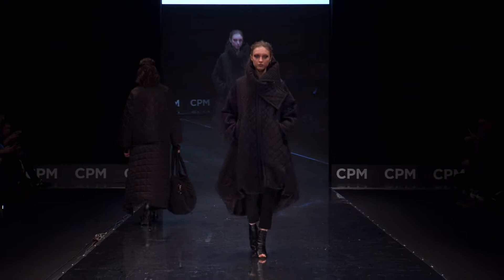CPM XENIA DESIGN AUTUMN/WINTER 2020/21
ПРЕДСТОЯЩАЯ СРМ: 22-25/2/2021

МЕСТО ПРОВЕДЕНИЯ
ЦВК «Экспоцентр»
Россия, Москва, Краснопресненская наб., 14

Около 22 000 профессиональных посетителей из 50 государств встречаются на выставочной площадке Экспоцентра для того, чтобы увидеть около 1 375 коллекций, созданных международными экспонентами в сегментах CPM Premium, CPM accessories & shoes, CPM BODY & BEACH и CPM Shop & Retail Solutions. Медийное освещение СРМ гарантированно участием в выставке восьми теле- и радио- каналов и примерно 300 международных журналистов. Медийное освещение СРМ гарантированно участием в выставке восьми теле- и радио- каналов и примерно 300 международных журналистов.

Насыщенная деловая программа, проходящая на протяжении всех четырех выставочных дней, подчеркивает профессиональную компетентность ООО Мессе Дюссельдорф Москва и Igedo Company. Вниманию публики представляются около 40 модных показов значимых марок, презентация трендов экспертами в области моды и богатейшая программа семинаров Russian Fashion Retail Forum и Body & Beach Talks, рассчитанная на профессиональных байеров и экспонентов.

NEXT CPM: 22-25/2/2021

VENUE
EXPOCENTRE Fairgrounds
Krasnopresnenskaya nab., 14 | Moscow

The International Fashion Trade Show and order event is organized by Messe Duesseldorf Moscow and the Co-Organizer Igedo Company. CPM presents international fashion trends in the Russian metropolis Moscow twice a year. At Expocentre fairgrounds more than 22,000 trade visitors from 50 countries come together to know more about approx. 1,375 collections from international exhibitors.
The exhibitors present themselves in various halls and national pavilions. In addition, the CPM presents different segments like CPM premium, CPM accessories & shoes, as well as CPM BODY&BEACH.

Media support is guaranteed by eight TV and broadcasting teams and according to this 300 international journalists on site. A line-up of supporting events rounds off the informative program accompanying the four days of orders, which show Messe Duesseldorf Moscow and  Igedo Company’s technical competence. This includes 40 catwalk shows, trend lectures by in-house experts and an extensive line-up of seminars for buyers and exhibitors like the Russian Fashion Retail Forum and Body & Beach Talks.